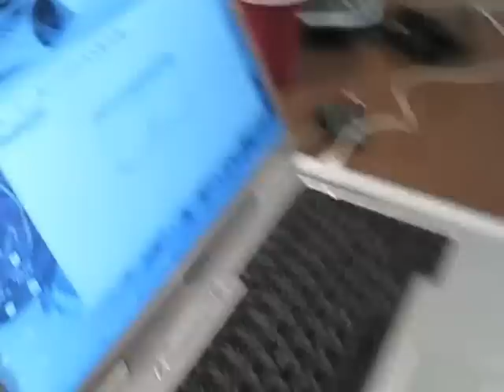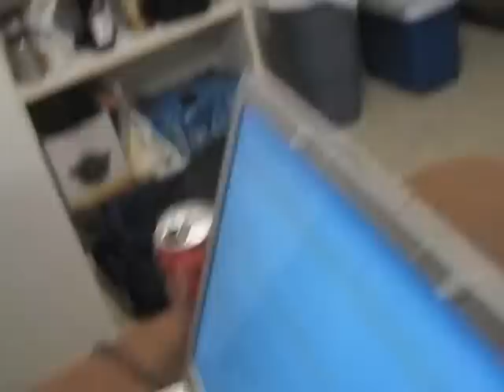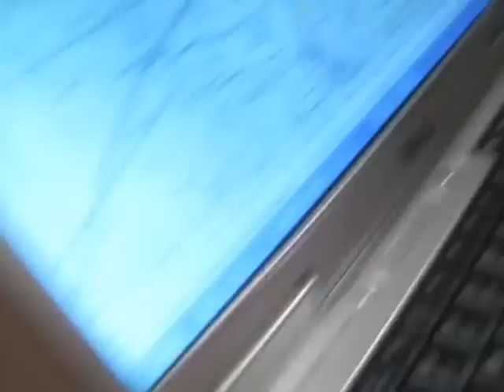Downloading the Flight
Some trepidation that Dustin went through the airspace which would invalidate his flight.  This is the gps download of the world record hang gliding distance record flight of July 3, 2012.  Dustin Martin and Jonny Durand.  Pete Lehmann doing the download.